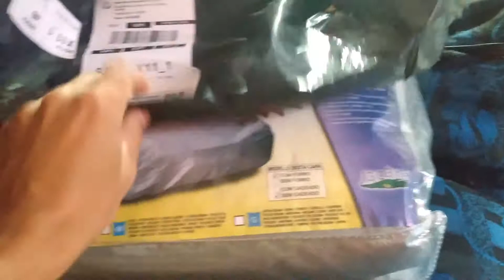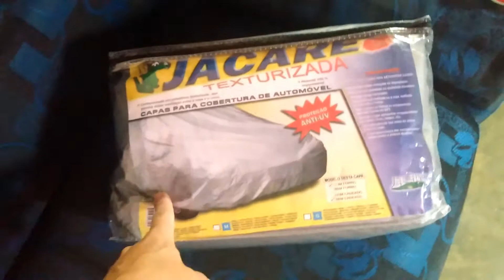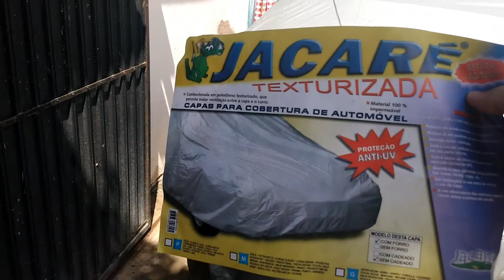A Verdade Sobre a Capa Jacaré para Celta: Não Compre Antes de Ver! 🚗⚠️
Está pensando em comprar a Capa Jacaré para seu Celta? Antes de gastar seu dinheiro, assista a este vídeo! 🚗⚠️ Aqui, revelamos tudo o que você precisa saber: qualidade, encaixe, durabilidade e se realmente vale a pena. Será que é a melhor opção para proteger seu carro? Confira nossa análise completa e evite arrependimentos. Não perca essa dica essencial para cuidar do seu veículo!